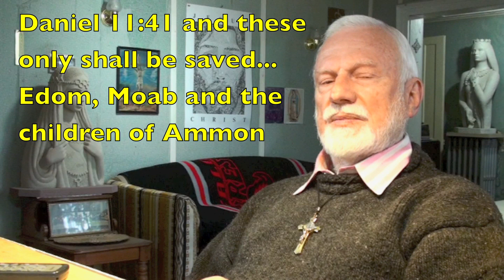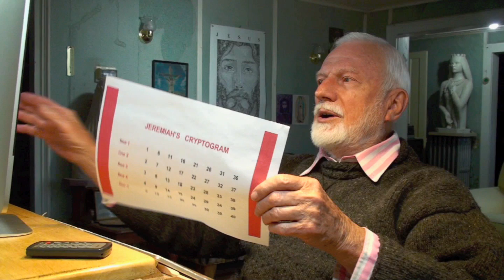Bible Prophecy Today! Jeremiah Warns Israel! pt 3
Hidden end times prophecy in chapter 23 lines up with vision of Jewish teen, Natan.